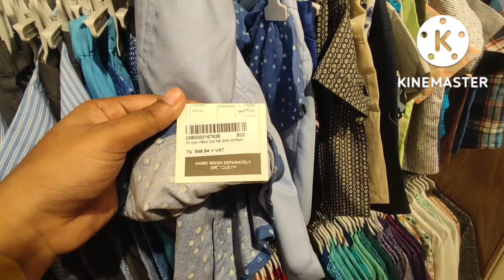20 October 2022